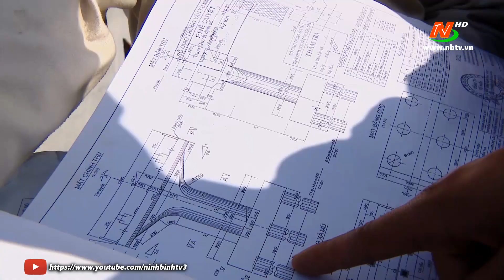Kim Sơn tập trung GPMB dự án đầu tư xây dựng tuyến đường ĐT.482